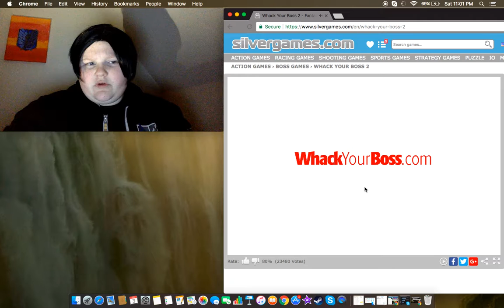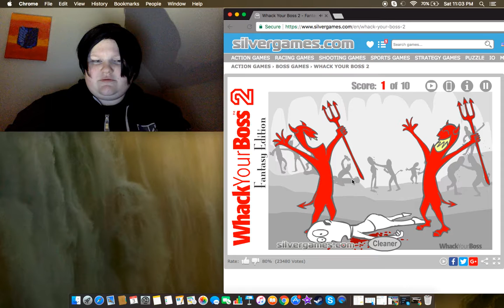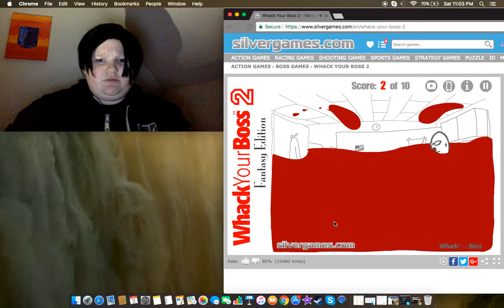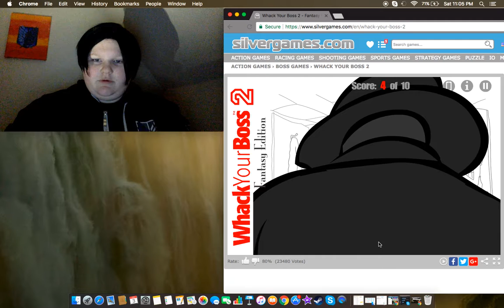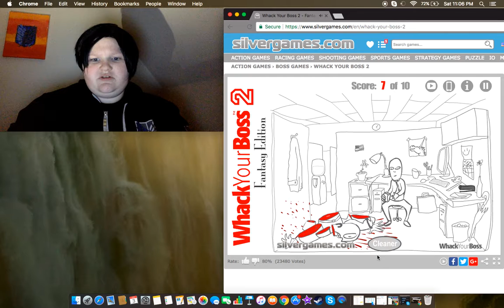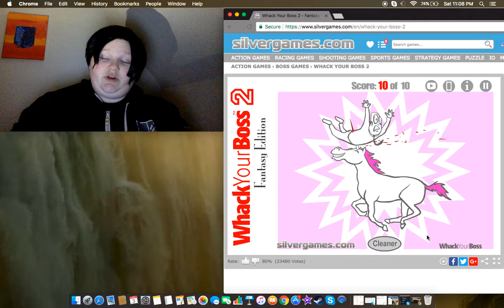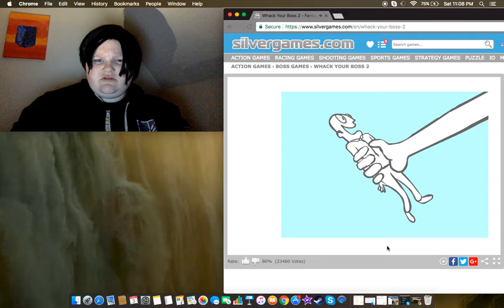CLEAN THIS MESS UP | Levi Plays Whack Your Boss 2 Fantasy Edition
Levi Plays Whack Your Boss 2: Fantasy Edition. He is not happy, he is on a cleaning spree after each of these bloody messes. He even says it's a worse mess than the Titans, blood stains.